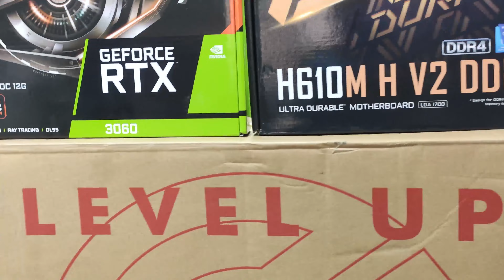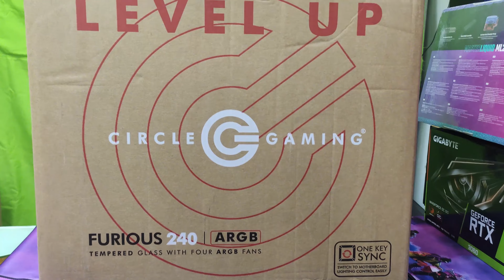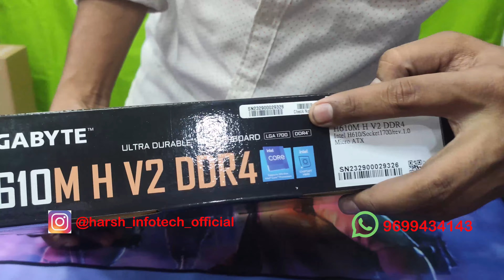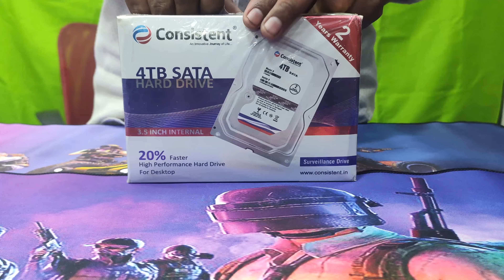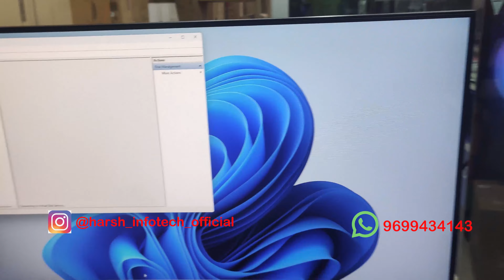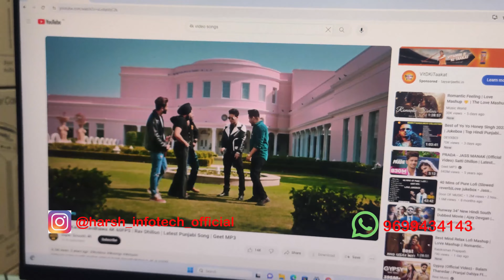Rs 1.1 Lakh Gaming PC | RTX 3060 | Intel I7 | 9699434143 | Harsh Info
1.1 Lakh/- main aap bohot achha gaming & editing pc bana sakte ho
Is Video Main Humne Jo Component Use Kiya Hai Wo Is Prakar Hain

• Gigabyte H610 Motherboard (warranty 3year) (Support 10th to 11th)
• Intel I7- 12700k Pro (warranty 3year)
• Gigabyte Rtx 3060 Graphic card (12gb) (3year Warranty)
• Xpg 512gb SSD NVME (warranty 3year)
• 4tb HDD (warranty 2year)
• Cooler Master ml240l v2 RGB Liquid Fan (Warranty 1year)
• XPG DDR4 32gb Ram (Warranty 3year)
• Circle 240 Gaming Cabinet (warranty 3year)
• Circel 750w SMPS (warranty 3year)
• Samsung 24inch IPS Monitor (warranty 3year)

All Product Price 1.2 LAKH

if any Inquiry plzz Call Me 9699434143

Shop Name :- Harsh Infotech
Shop Address :- Shop 29, Shubh kalash Complex Plot 1/2/57, Near Malvan Tadka, Sector 35, Panvel, Navi Mumbai, Maharashtra 410209

plzz Search on Google. Harsh Infotech Kamothe